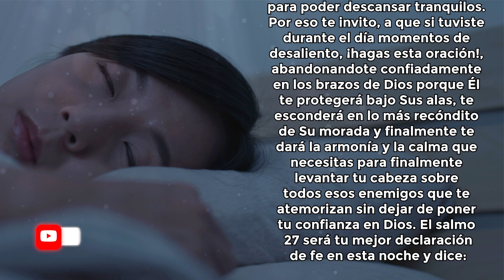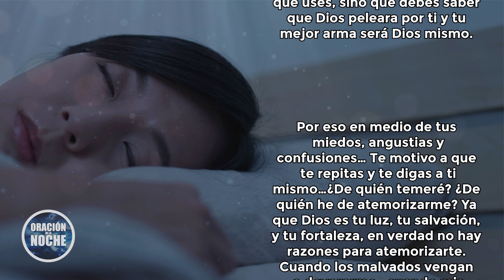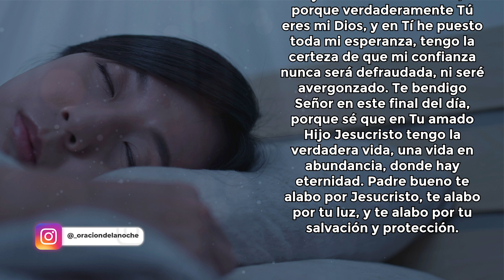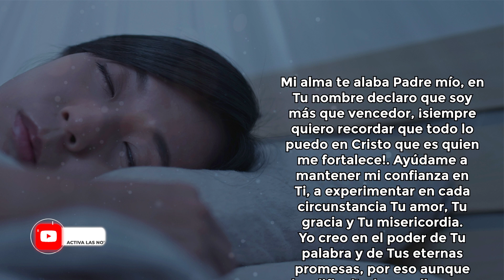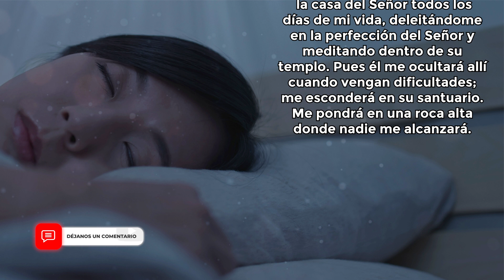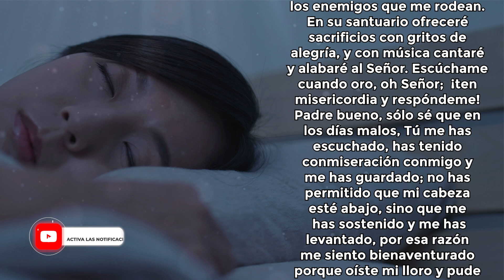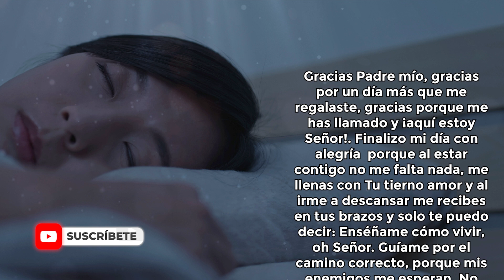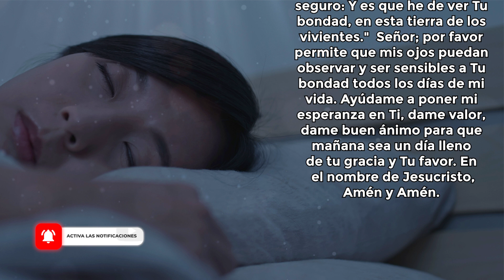ORACIÓN DE LA NOCHE 🌜 ORACIÓN para DORMIR TRANQUILO sabiendo que DIOS CUIDA DE TI 😇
Toda la música usados en este vídeo están licenciados con: Envato Elements: vídeos, música, fotos y gráficos de archivo ilimitados con el titulo: ODLN/YT/ Duerme en calma, Dios cuida de ti​​19/08/2021